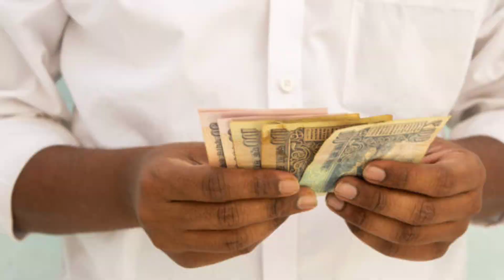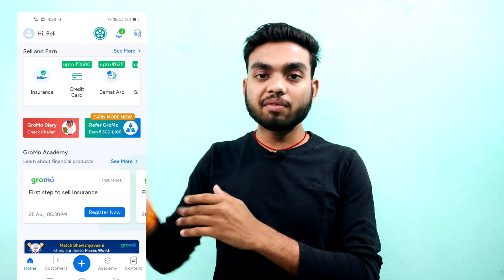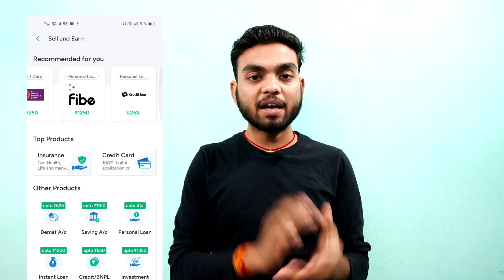गांव से Online पैसे कैसे कमाए? gao ke log paisa kaise kamaye । how to earn money online in village।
Copun code use kare - 2ZIZ5065

Our Products links :-
My Laptop for studio
Best camera for studio
Best Smartphone for studio
Best Mic for studio
Best tripod for Studio
Best light for studio
Best Green Screen with stand ( Parda )

Our queries...
How to earn Money in village areas
How to earn money in village
Gain main rahkar paise kaise kamaye
Gaon main paise kaise kamaye
Gaon main paise kamane ke tarike
Gaon main paise kamane ke aasan tarike
Online gao se paise kaise kamaye
Mobile se paise kamane ke tarike
How to earn money online in village
gao ke log paisa kaise kamaye
easiest ways to earn money
gao ke log paisa kaise kamaye asan tarika
gaon me paise kamane ke tarike